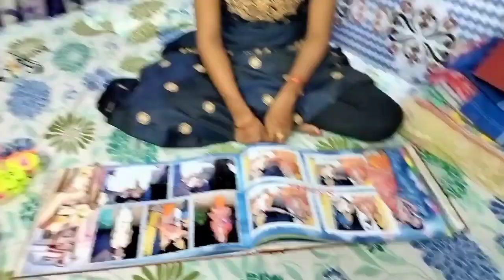vauni mane asile gharaku//Pitha khia saha khub masti 😍😍😍sangitasipun